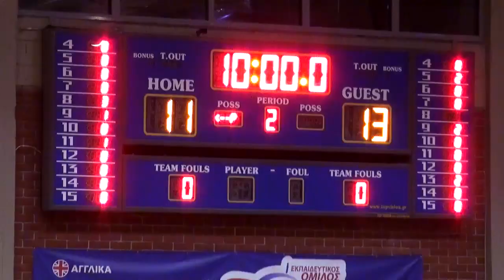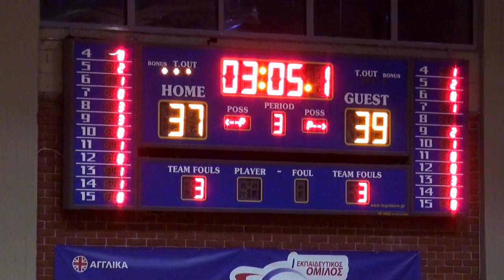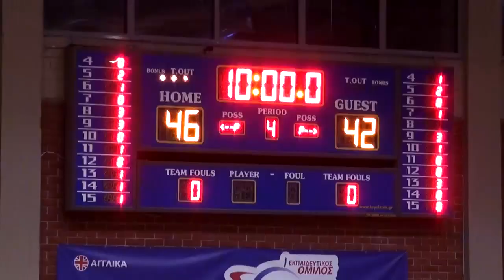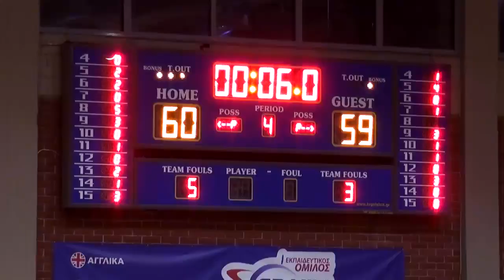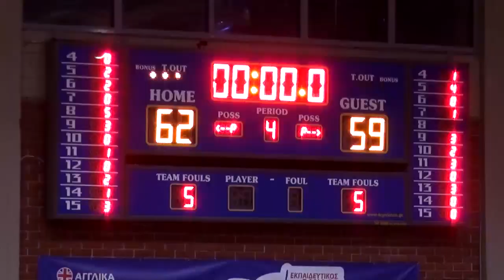2018-19 GWB A2 Αγ . Παρασκευή - Μελίσσια 27/10/2018